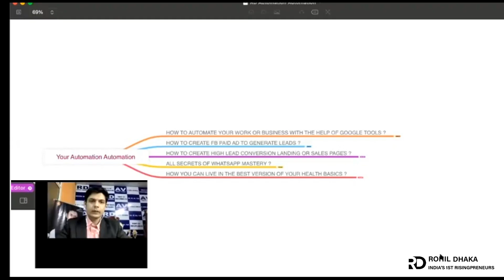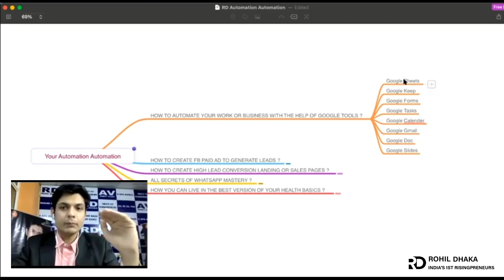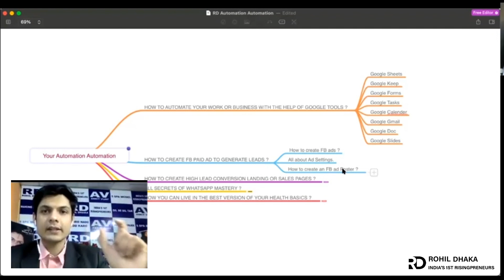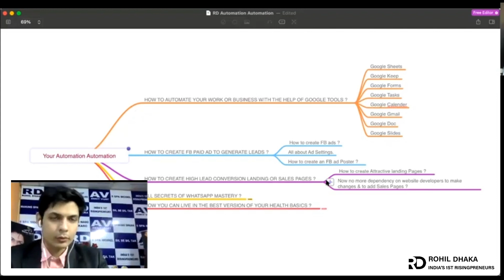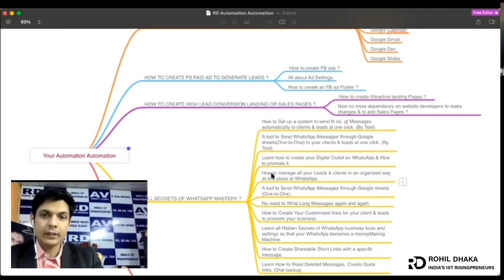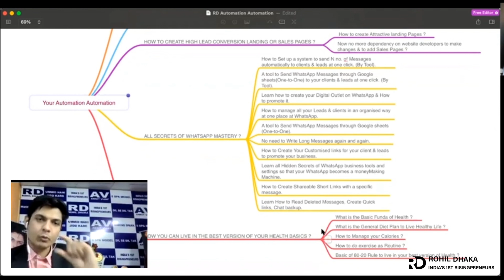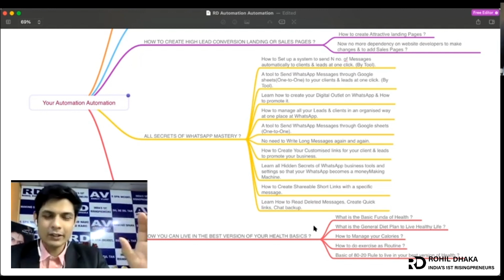🆕business Automation Process... Check It Out!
If you are interested to discover more about how to grow your business & How to Automate your 70-80% daily task & how to live in your best version of health then this YouTube channel is for you -

- How to Automate your Business.
- Get Amazing Automation Tools to grow your business.
- How to grow faster in the training industry.
- How to succeed in the training industry.
- How to grow a personal training business.
- How to live Live in the best version of yourself Health & Fitness

If you want to Automate your business you are at the right Place AV & RD will help you to grow your business & Helps in achieving your Business & Financial Goals.
You can Book your 1St Free Mentorship Call with AV & RD to discuss the challenges you are facing in your Business...

Know the Man RD -

Rohil Dhaka (RD) - Umeed Nahi Zidd Karo
Founder making Spark
India's 1st Risingpreneurs...
Business Automation & Health Mentor

RD Helps in-
- Help to Automate your Business.
- Help to Make your Business Work for you.
- Live life in your best Version/Shape.
- Lifestyle & Health Changes.

Book Your First Mentorship call here to "Shape Your Business, Mindset & Relationship"